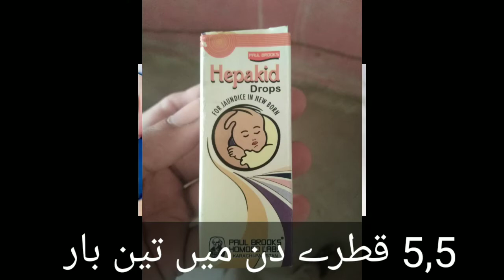Bachon Ka Yarkan Ka Ilaj | NewBorn Baby Jaundice | Bachon Ky Yarqan Ka Homeopathic Ilaj By Dr Ali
Bachon Ka Yarkan Ka Ilaj | NewBorn Baby Jaundice | Bachon Ka Ankho Ka Pilla Hona Or Iska Ilaj